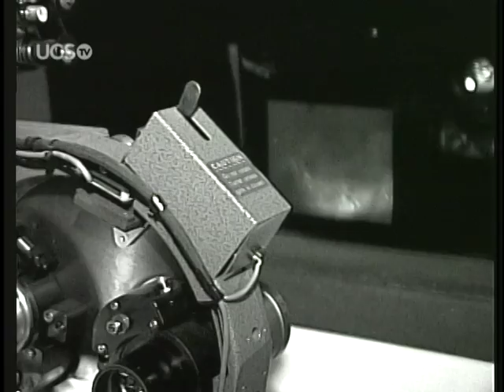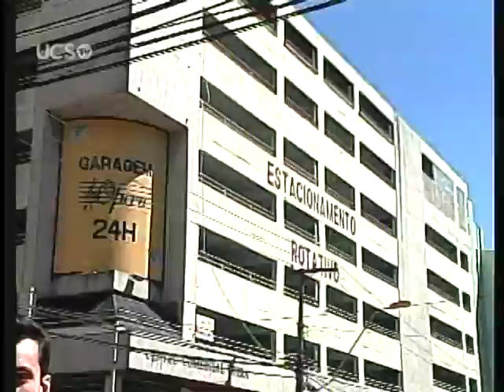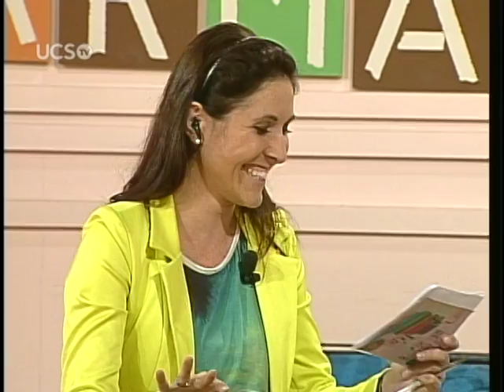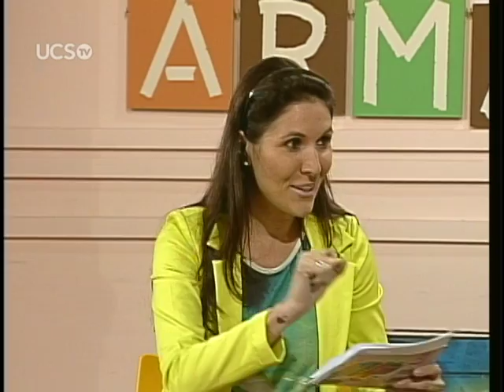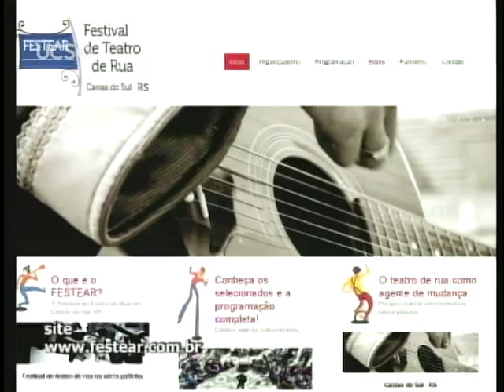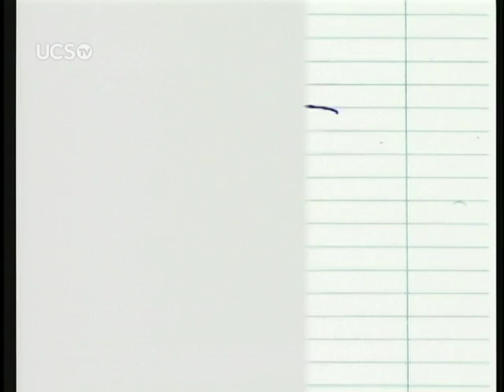Rede de Olhares - 16/03/2016 - Hábitos Culturais